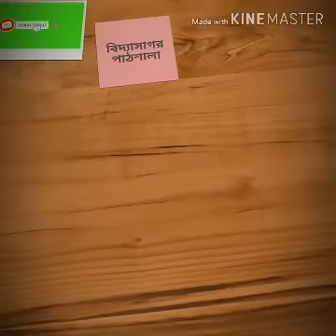অনির্বাণ দত্ত NIOS DELED 4th sem য়ের পরীক্ষার শেষ দিনে অবৈধ ভাবে নকলে ফাসিয়ে দিলেন এক শিক্ষক কে,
অনির্বাণ দত্ত NIOS DELED 4th sem য়ের পরীক্ষার শেষ দিনে  অবৈধ ভাবে নকলে ফাসিয়ে দিলেন এক শিক্ষক কে, Baraigram,  Jafargarh Extd Higher secondary school,